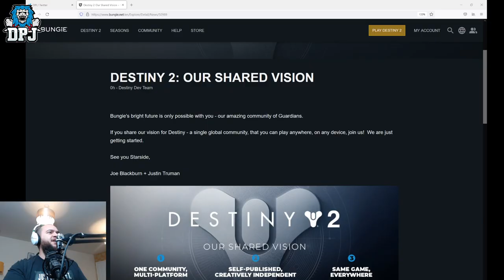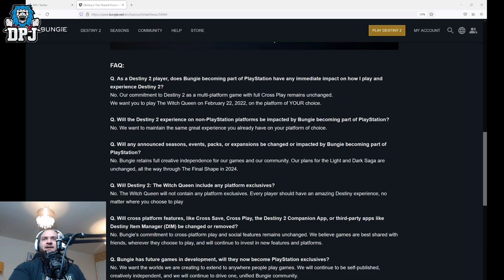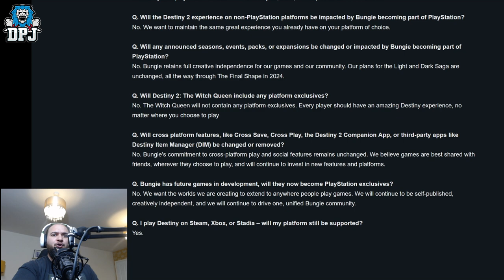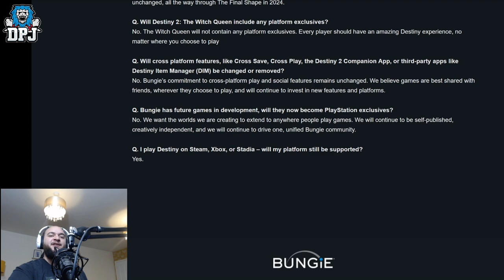Will Destiny Be A Playstation Exclusive? - Will Future Bungie Games Be Exclusive To Playstation?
Will the future od Destiny & Bungie games be exclusive to Playstation?